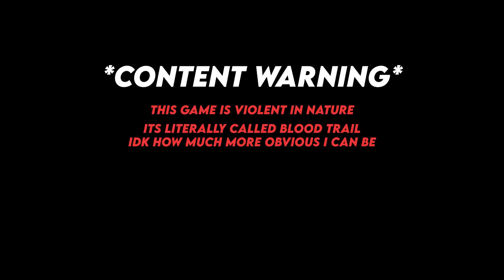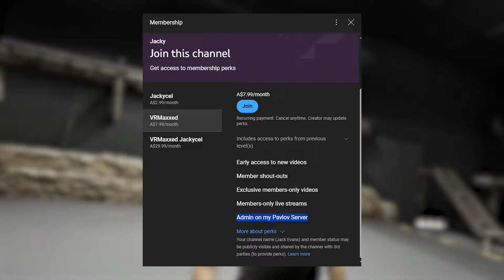This Quest Game is BRUTAL...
▷▷VRmaxxed Jackycel◁◁
▷▷VRmaxxed◁◁
▷▷Jackycel◁◁
▷▷Setup◁◁
▷Meta Quest 3
▷Modmic Wireless
▷Ryzen 5 5600X
▷Nvidia 3070ti
▷96GB RAM
 ▷▷Credits◁◁
thankyou for supporting me :D